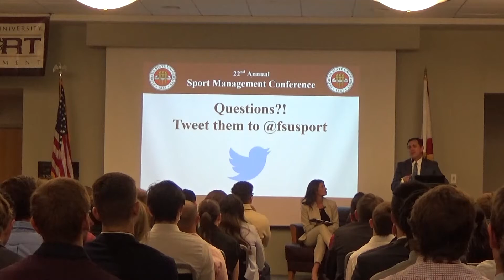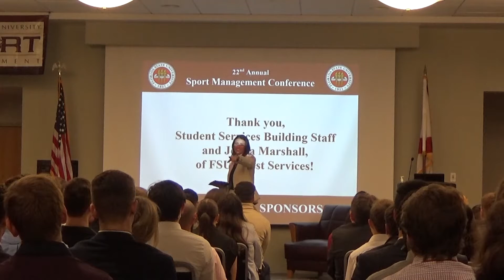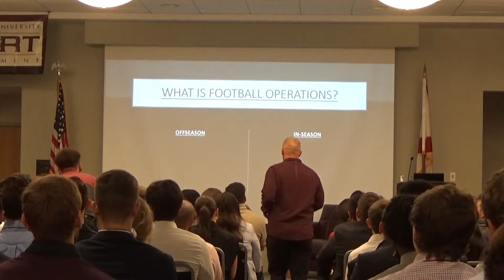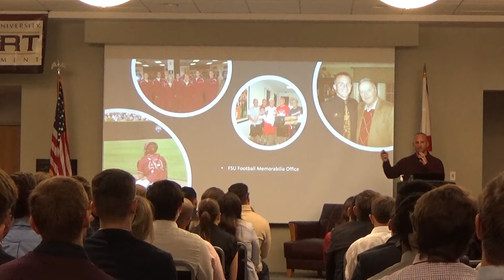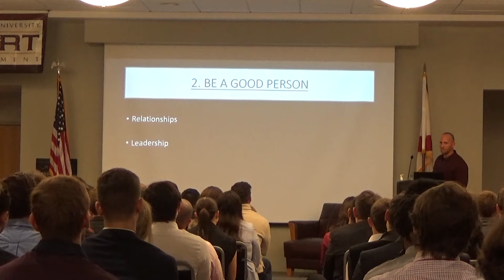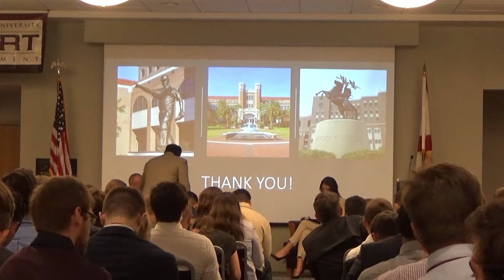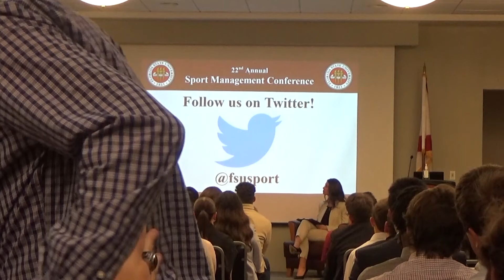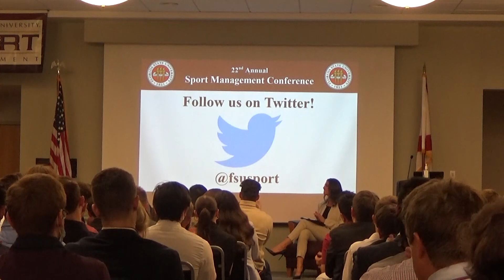Brandon Roth - 22nd Annual Sport Management Conference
Brandon Roth is in his 12th season with the Jacksonville Jaguars and his
fourth year as the Manager of Football Operations. In his current role, Roth
manages the entirety of the team’s travel experience, acting as a liaison with local, national and international airlines, hotel and transportation partners to ensure the team receives satisfactory accommodations both on the road and in Jacksonville. Roth also ensures that the team’s facilities are prepared for the in and out of season  daily  schedules,  which encompass renovations and upkeep of meeting spaces, practice fields, locker rooms and coaching offices. His first experience in the NFL was with the Tampa Bay Buccaneers when he served as a Training Camp Assistant from 2008-10, working with the operations, coaching, and video departments.

A  2010  graduate  from  the  Florida  State  University  Sports  Administration Master’s  program,  Roth  grew  up  in  Jacksonville  and  was  a  part  of  the Seminoles baseball team. While in Tallahassee, he also assisted the Facility and Event Management department and served in the Memorabilia Office, working  directly  with  Coach  Bowden  to  organize  personal  and  charitable memorabilia for signing and distribution.

He and his wife, Allie, reside in Jacksonville with their son, Maddox.